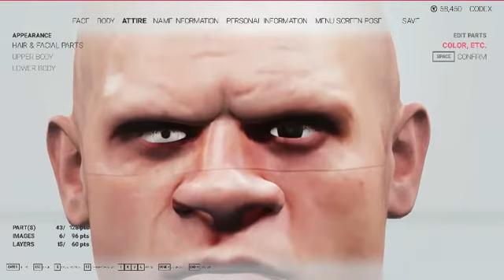Kane Unmasked CAW (WWE 2K19 CODEX)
heres the caw for kane